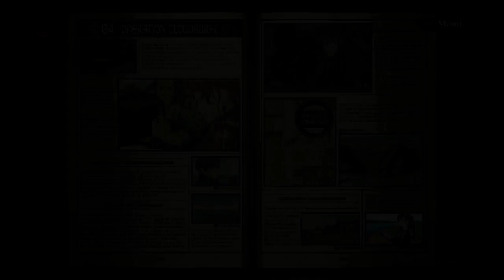Valkyria Chronicles Remastered - Episode 7 - Night Warfare